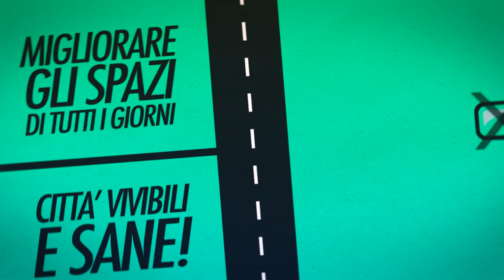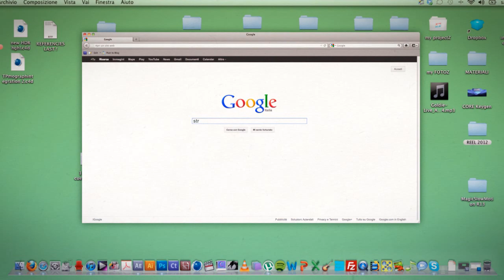sTreet_ progetto applicazione Web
Vi presentiamo il nostro progetto per una corretta riqualificazione urbana!
il video adesso è online sul nostro sito...provalo, e facci sapere!